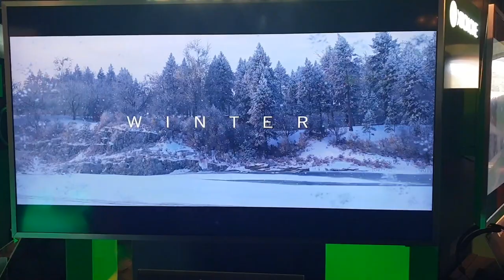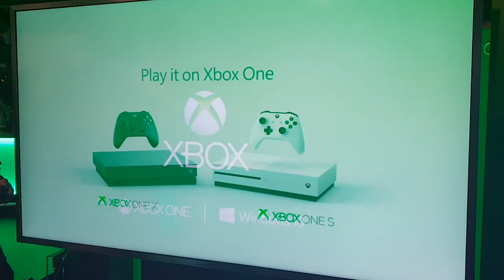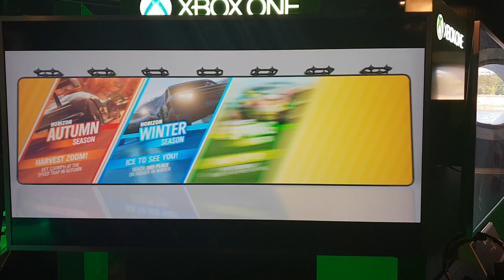Forza Horizon 4 - Live at Xbox Fanfest Gamescom 2018!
We were at Gamescom2018 Xbox Fanfest and captured some live footage with an awesome DJ providing some tunes!

It was a once in a lifetime experience!